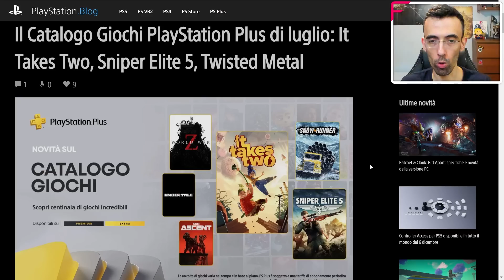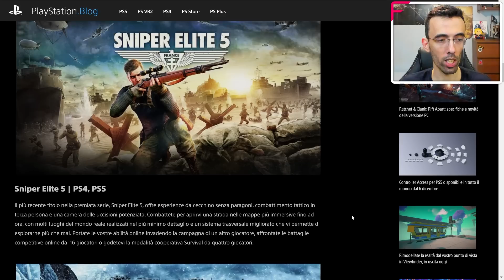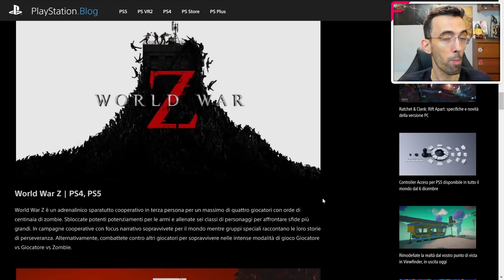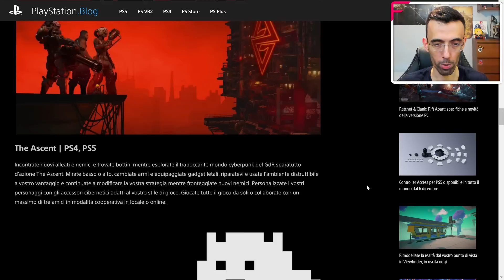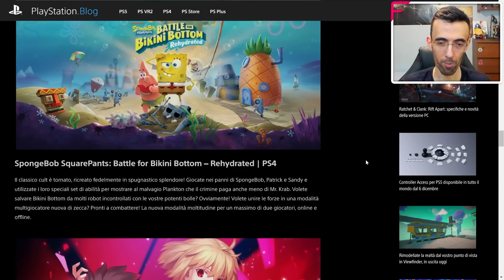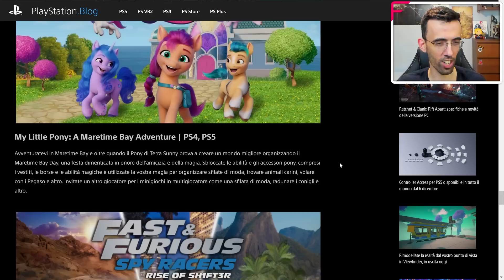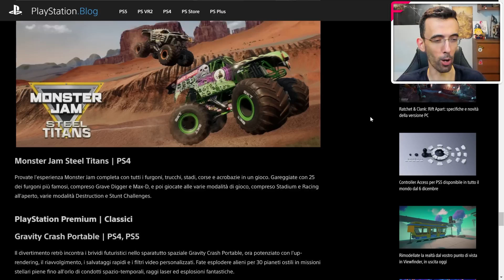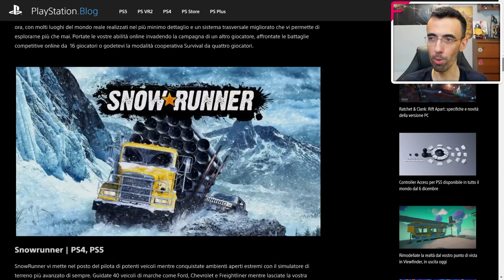PLAYSTATION PLUS EXTRA E PREMIUM ► I GIOCHI DI LUGLIO 2023